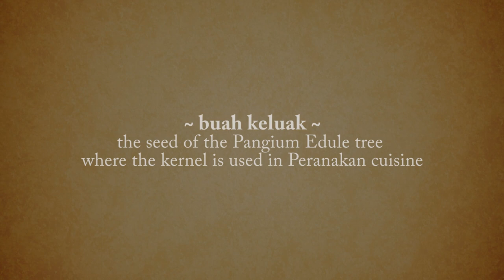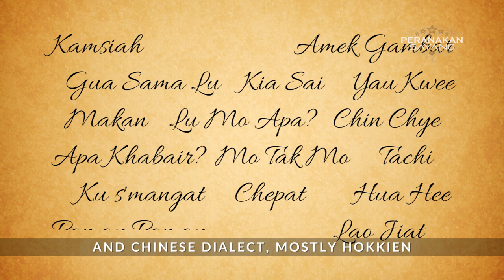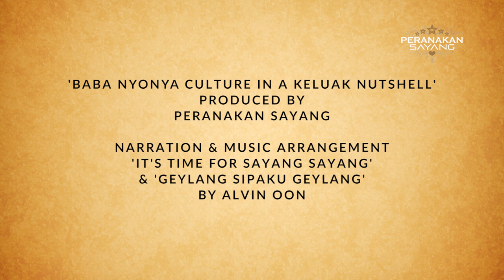Baba Nyonya Culture in a Keluak Nutshell - Peranakan Sayang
A simple introduction to the Peranakan Baba Nyonya Culture.
It's origins, the people, clothes, architecture, language and cuisine.
Produced by Peranakan Sayang
Narration and music arrangement of 'It's Time for Sayang Sayang' and Geylang Sipaku Geylang by Alvin Oon